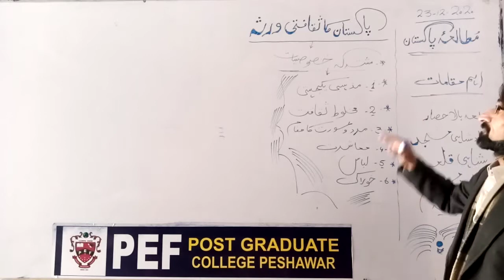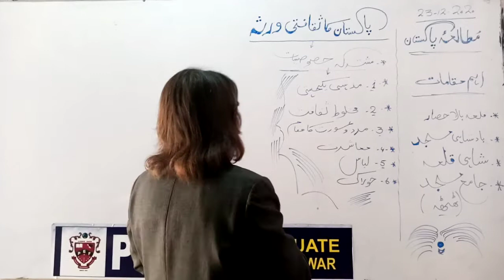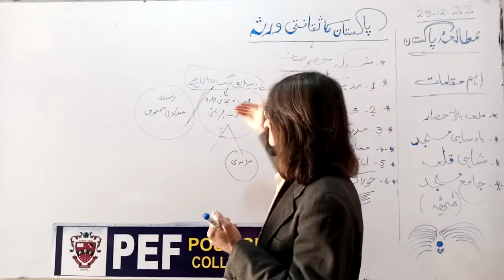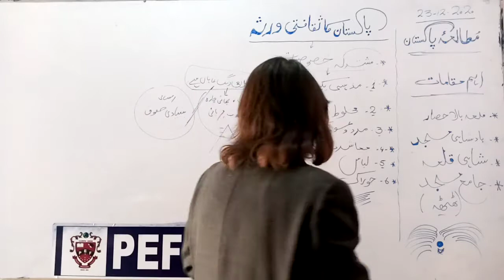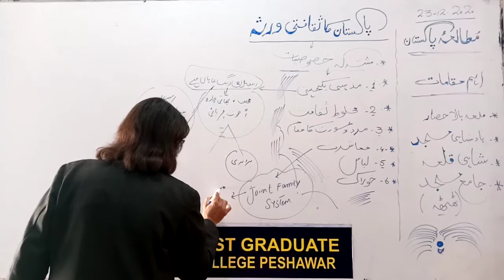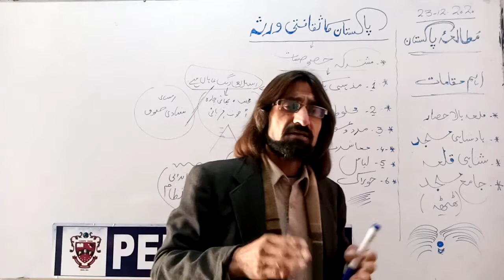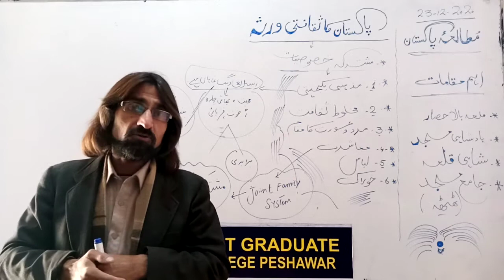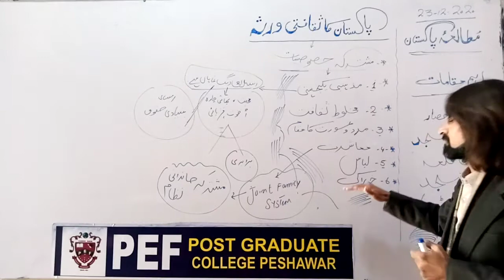P Study 2nd Year Pakistani Culture